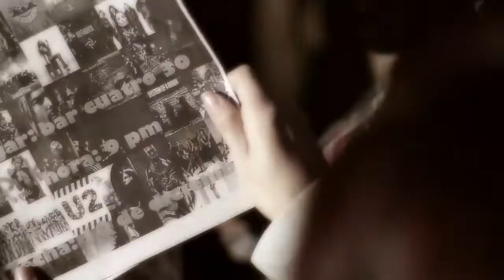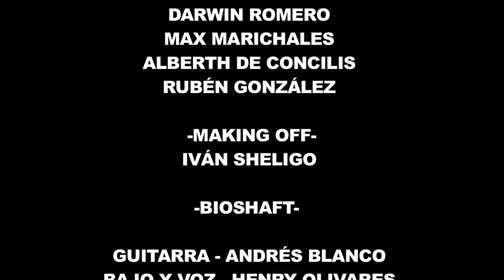Blackbandaid by Bioshaft Music Video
Music video of the song Blackbandaid of the rock band Bioshaft

Director : Luis Bond
Executive Producer: Xenia Marcinko
DP: Daniel Rodríguez
Art Direction: Verónica Dichy
AP: Daniel Kargacin
Editor: Luis Bond
Color Grading: Daniel Rodríguez